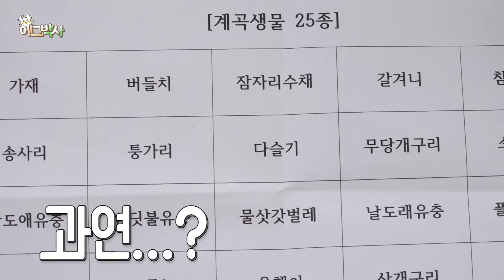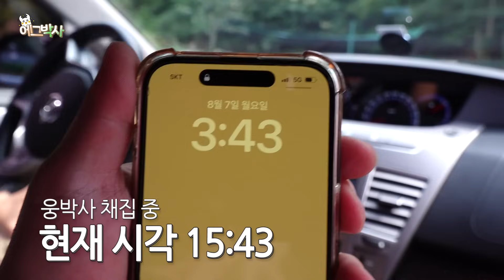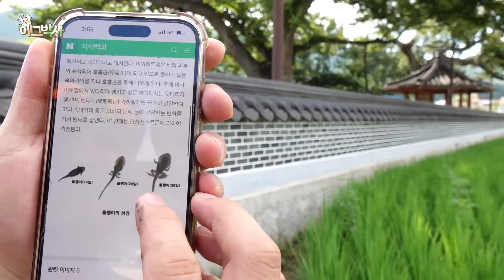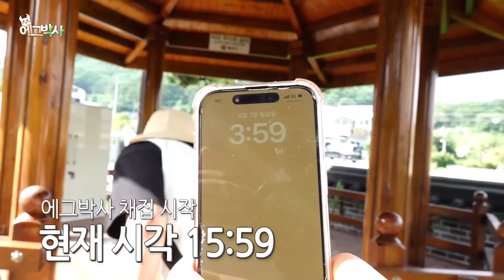[생물타임어택] 25종 계곡생물 채집 대결! 올챙이의 기준은?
제한시간에 생물을 찾아라! 생물타임어택 오늘은 계곡생물 타임어택으로 채집대결을 해보겠습니다!

Copyright C. 에그박사(Egg & Bugs)